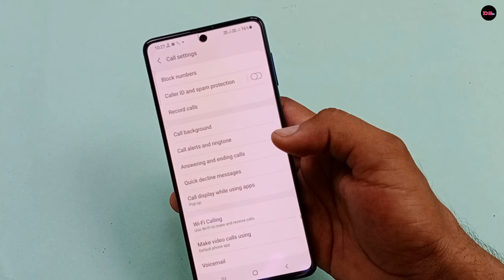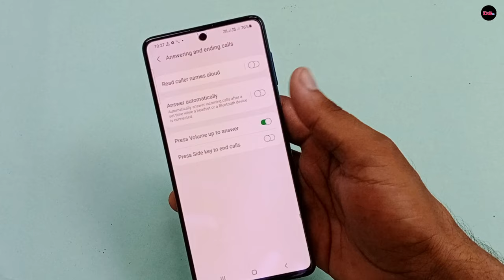volume button se call receive kaise karen | How to Receive Calls with Volume Buttons